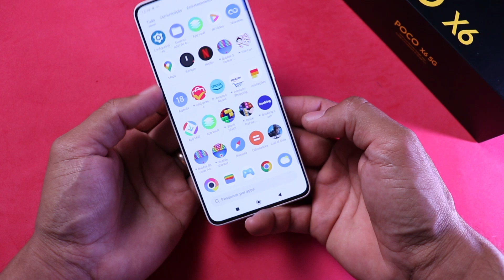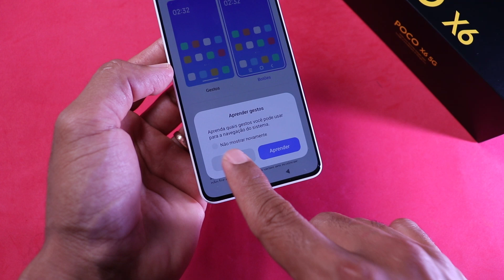Como ativar Barra de navegação do POCO X6 5G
Aprenda como ativar a Barra de Navegação do seu POCO X6 5G de maneira rápida e simples! Neste vídeo, mostro o passo a passo para configurar essa funcionalidade essencial, que torna a navegação no seu smartphone muito mais intuitiva e eficiente. Se você acabou de adquirir o POCO X6 5G ou está procurando melhorar sua experiência de uso, este tutorial é para você.